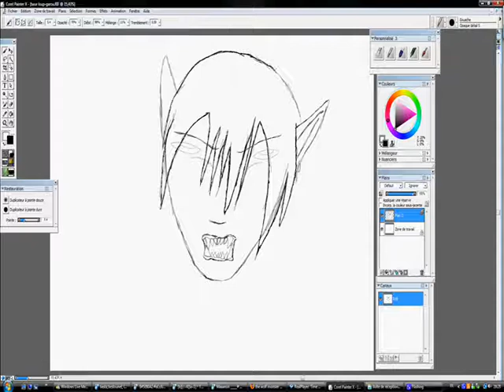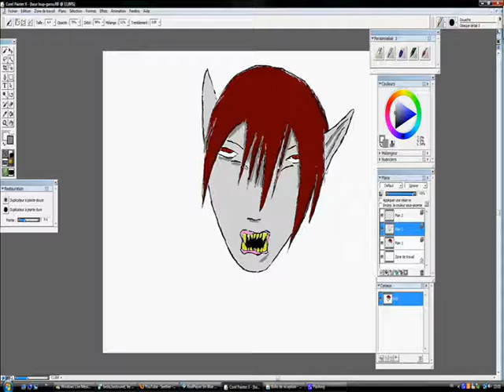Were-wolf _special HALLOWEEN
HAPPY HALLOWEEN sorry to put it now :)